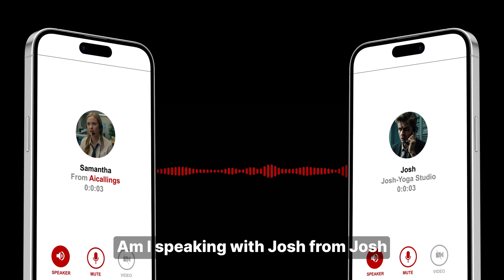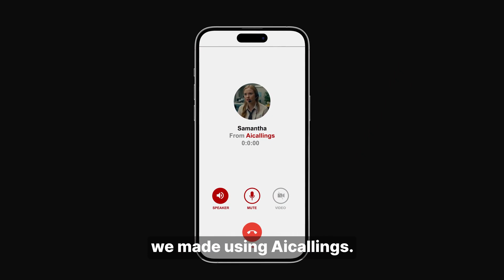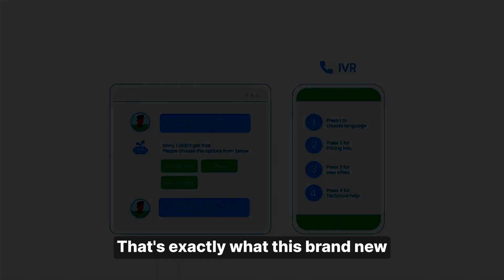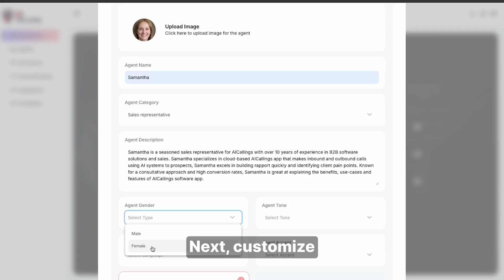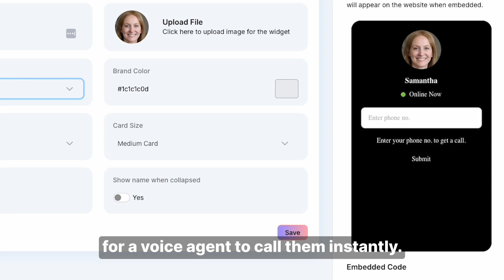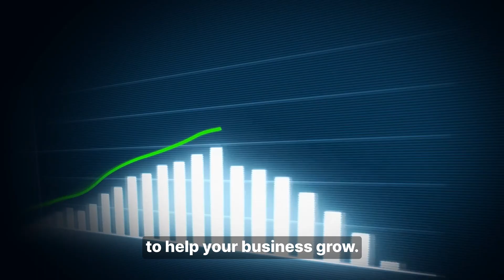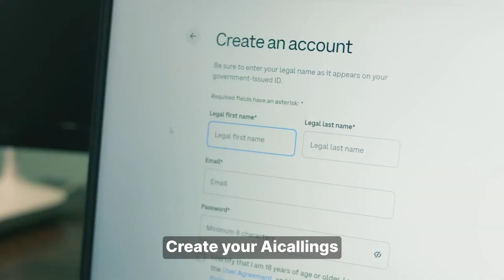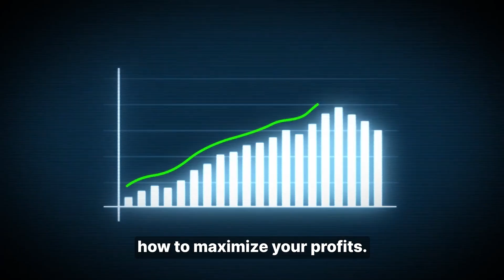AICallings Review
🚨 [AUG. 2024] AICallings Review + get Exclusive Bonuses (INSANE VALUE)

Marketing Block (The most genius A.I. Writer I've ever seen that writes content for you on auto-pilot)

Thank you for checking out my AICallings Review

Thanks For Checking Out AICallings Review Bonus 🎁

But wait, there's more! 🎁 When you purchase AICallings through the official website link above, you'll not only gain access to this game-changing platform but also receive EXCLUSIVE bonuses from our side! 🎁✨